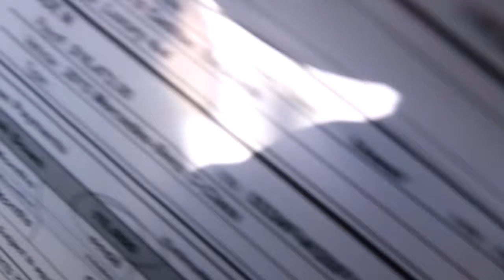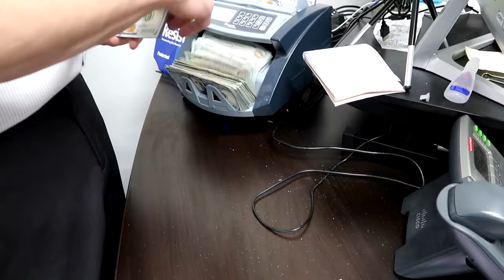WE BOUGHT OUR FIRST FAMILY LUXURY DREAM SUV|ROMAN EMPIRE